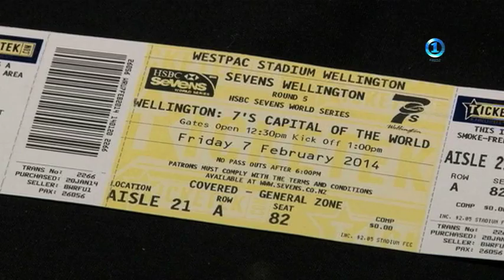FIJI ONE SPORTS BULLETIN 03/02/14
Fiji One News - the latest in news and sports aired at 6pm on Fiji One daily!